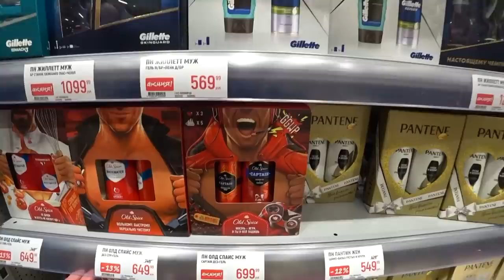Last Minute Gifts that Are Very Popular in Russia Today / Different Russia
Free Youtube music Boom Bap Flick - Quincas Moreira